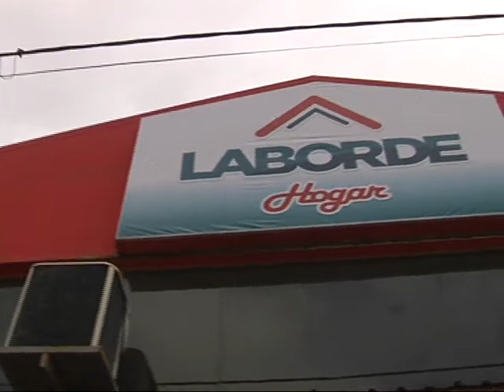Trabajador murió electrocutado cuando colocaba un cartel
El operario recibió una descarga eléctrica y falleció horas más tarde en el Urgencias. Hay otro obrero internado con quemaduras.